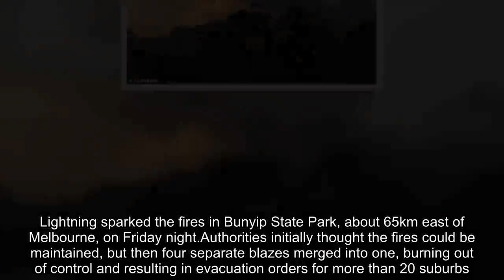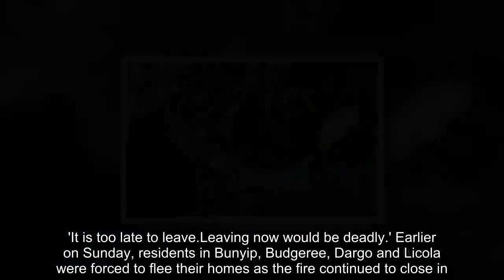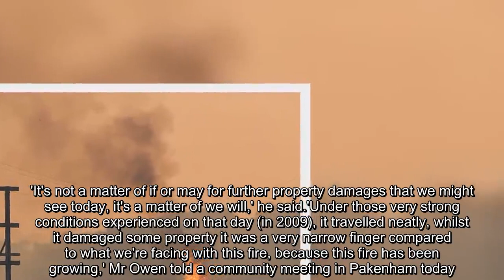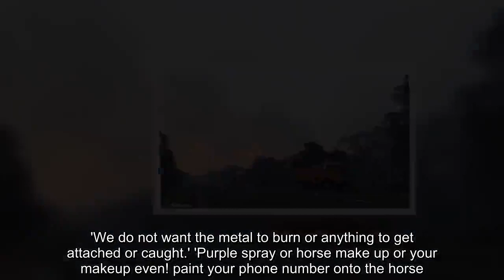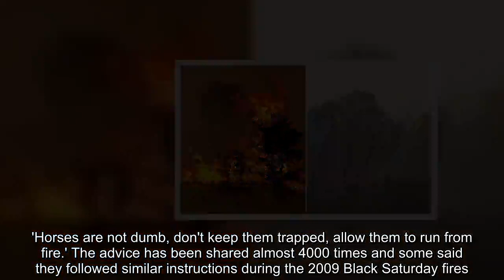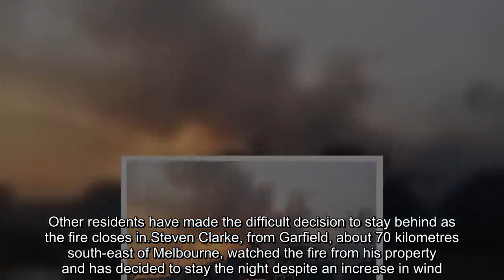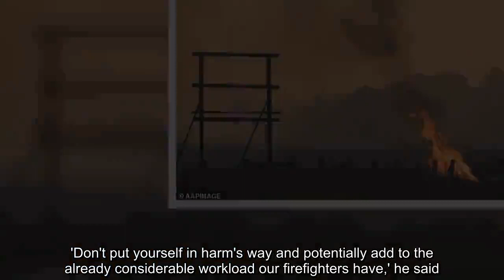Firefighters give residents advice on how to help their livestock survive as blaze threaten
Firefighters have given chilling advice to residents as a fire rips through east Victoria - as authorities warn the bushfires are 'worse' than the Black Saturday bushfires almost a decade ago. Lightning sparked the fires in Bunyip State Park, about 65km east of Melbourne, on Friday night.Authorities initially thought the fires could be maintained, but then four separate blazes merged into one, bur.